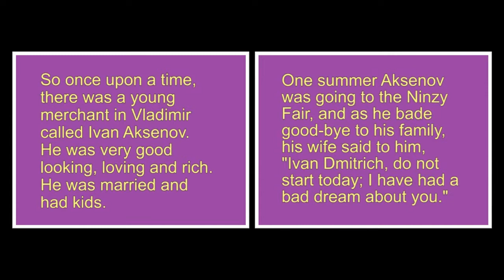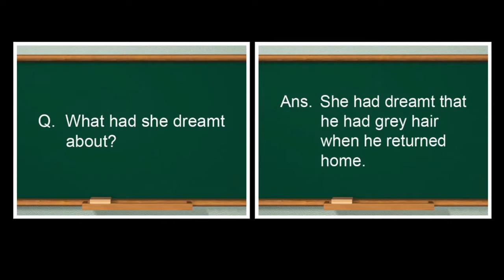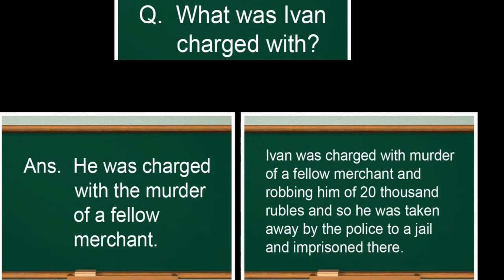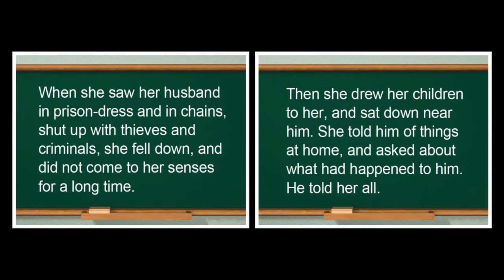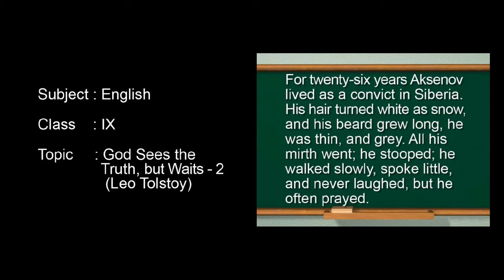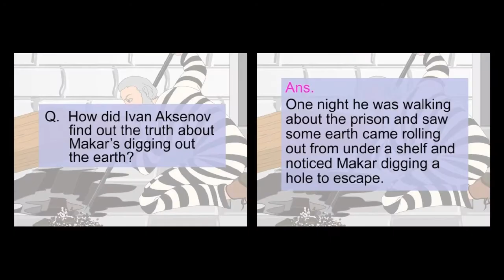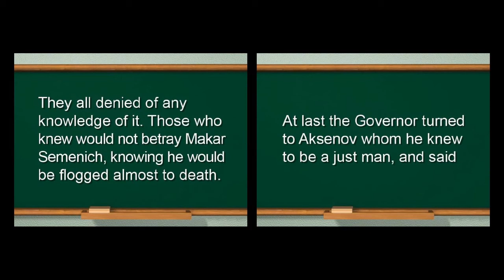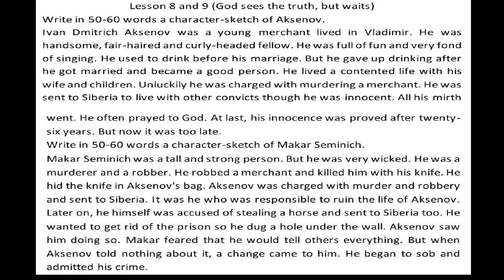L 8 9 GOD SEES THE TRUTH BUT WAITS I | English | MCB | Ninth